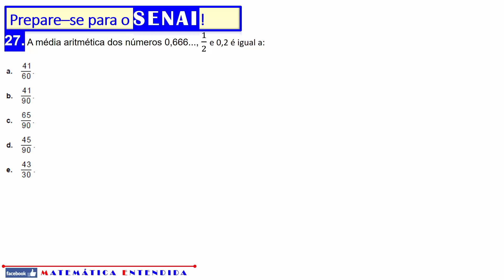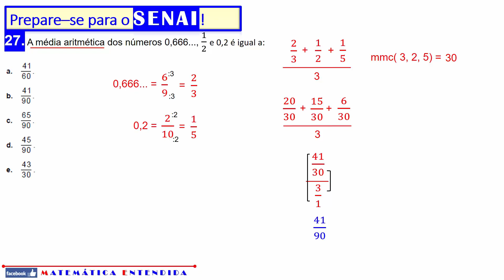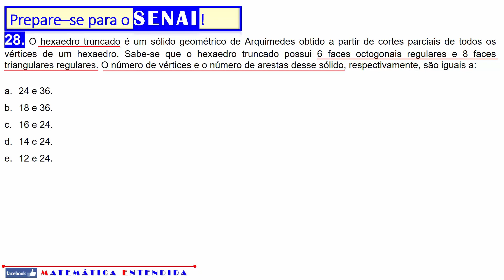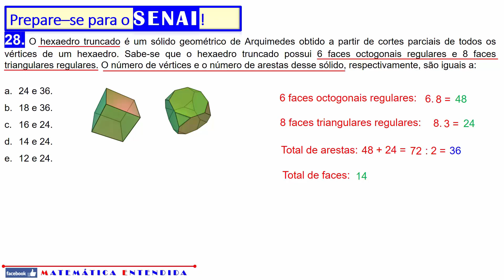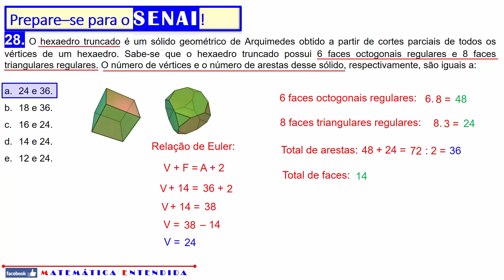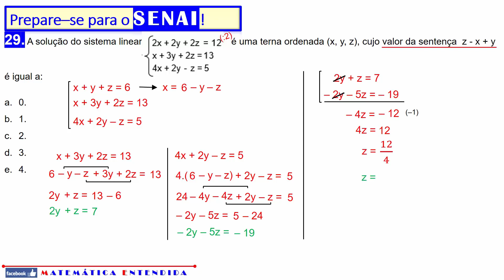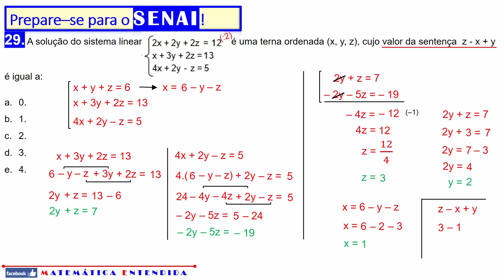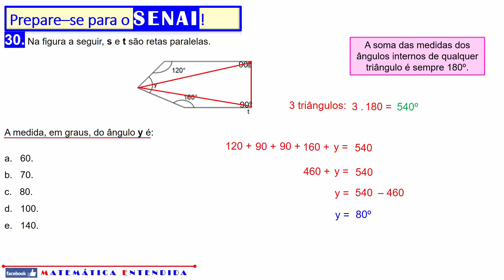Senai Superior 2018 CGE 2147 Q 27 28 29 30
Este vídeo contém a resolução de 4 questões de MATEMÁTICA da prova do SENAI 2018 - CGE 2147 - CURSOS SUPERIORES , e se referem aos seguintes conteúdos: média aritmética de frações, relação de Euler, sistema linear de 3 equações, soma dos ângulos internos de um polígono.

É isso, acabou...

Gente, dá o maior trabalho fazer uma vídeo dessa forma (são muitas horas de trabalho).

Valeu?